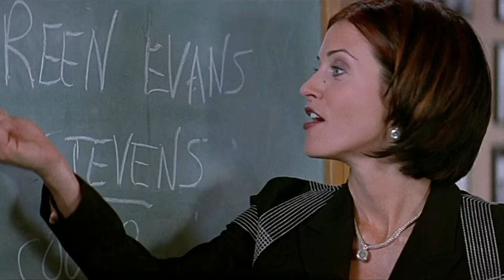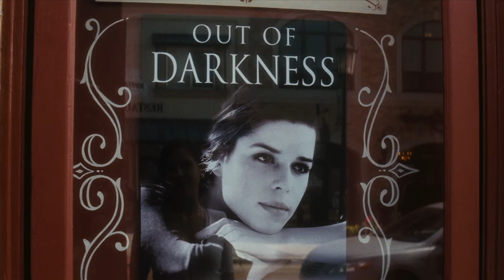Scream 2 (1997) 𝘷𝘴. Scream 4 (2011) FRIGHT CLUB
Which is the better overall sequel in the SCREAM franchise, Scream 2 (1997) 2️⃣ or Scream 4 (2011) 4️⃣ You guys voted, and the results are in!

Welcome to FRIGHT CLUB, the horror movie battle ring where YOU get to vote for the winner. Make sure to check my channel's community tab every Thursday to vote for the latest match up.

Which SCREAM movie is the best?

In this episode we will be comparing what has often been argued as the best sequels in director Wes Craven's SCREAM franchise, the 90s horror phenomena (written by Kevin Williamson) that kickstarted the slasher genre with the now iconic Ghostface killer, and featuring memorable characters such as Sidney Prescott (Neve Campbell), Gale Weathers (Courteney Cox), Dewey Riley (David Arquette), Randy Meeks (Jamie Kennedy), and Kirby Reed (Hayden Panettiere).

We will be comparing the movies in 5 rounds, followed by the results from the poll in which you voted on last week (found in the community section of this channel).

INTRO 0:00
Meet the contenders.

STORY 1:22
How compelling is the narrative?

CHARACTER 4:00
How well do they fit into the narrative (and are portrayed)?

PRODUCTION 6:56
The quality of the film's look and sound.

EXECUTION 9:17
How well does the film succeed at what it's attempting?

KILLS 11:58
Blood n' guts, baby!

THE VOTE 14:29
How many people voted, and which movie they voted for?

If you would like to vote in future episodes, make sure you are subscribed and have the bell notifications set to ALL (you may need to have your phone settings turned on for YouTube alerts as well).

FRIGHT CLUB

Hosted by:
Zack Cherry

Written by:
Edward Alvarado
Zack Cherry

Edited by:
Zack Cherry

If you enjoyed this video and would like to support this channel and FRIGHT CLUB, please check out my Patreon account for excluding bonus content, and gain early access to future episodes.

Zack @retrobitchface
Edward @edwardistruth